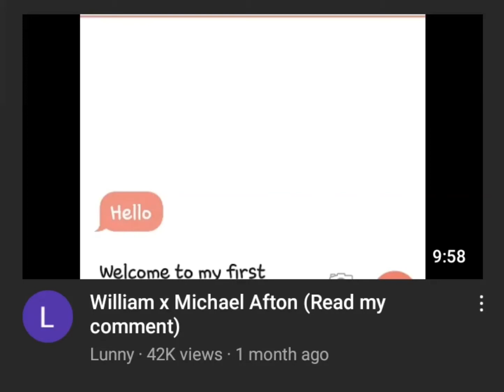wait a minute